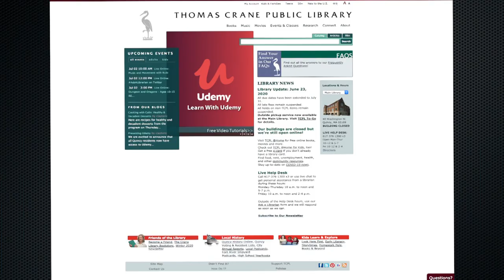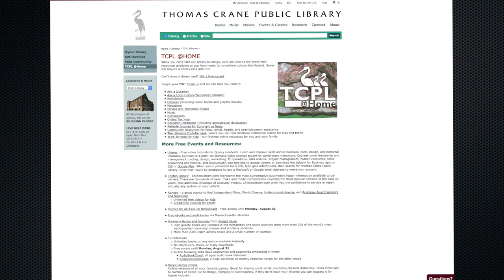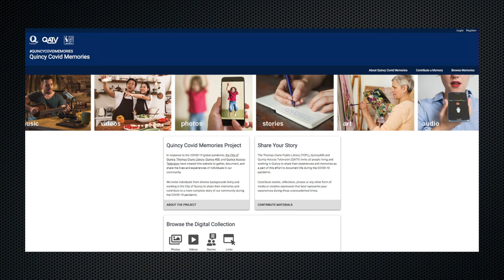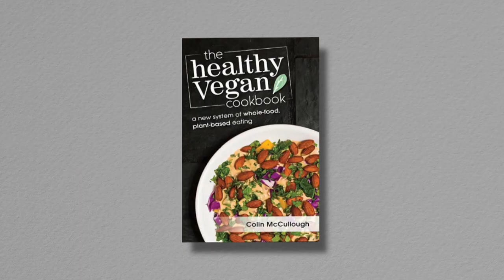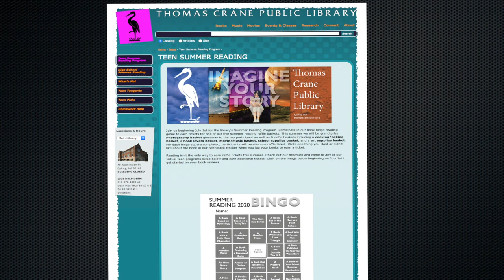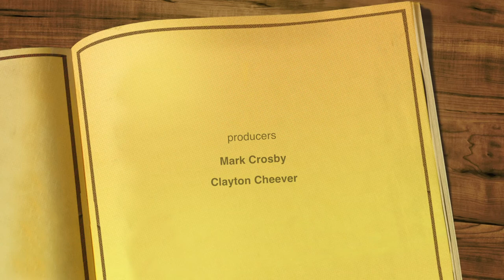At Your Library: July Happenings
Library programs and services that can be accessed from home.  This episode features interviews with professor and photographer Ron Goodman, teacher of Irish history Sean Murphy and vegan chef Colin McCullough.